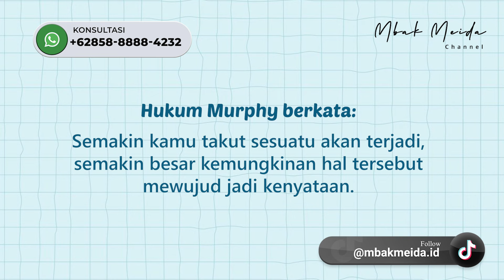Istri yang Cuek Seperti Ini Bisa Bikin Suami Mendekat dan Nempel!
Daftar Buka Aura Berjamaah, silahkan hubungi NAYA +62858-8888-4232 (WA/TELP) atau KLIK

Selama ini banyak istri menganggap bahwa dengan memberi perhatian penuh, terus mencoba mendekat, maka suami pun akan membalas hal yang sama yakni balik mendekat dan nempel.

Itulah kenapa banyak diantara istri berlomba-lomba ikhtiar untuk membuat suami luluh hatinya, terkunci syahwatnya hanya untuk dia dan terikat batinnya.

Tapi kesalahan para istri yang tidak mereka ketahui adalah usaha mereka yang berlebihan dan terburu-buru ini justru membuat suami tidak nyaman, ilfeel dan akhirnya menjauh.

Nah, lalu seperti apa seharusnya istri bersikap? simak ulasan lengkapnya di video ini